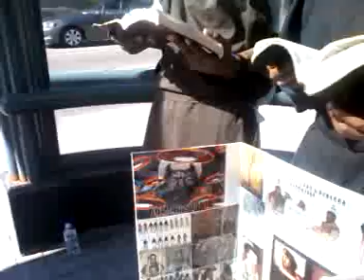We Dont Care how you feel We Come in truth about the Bible Not your Feelings